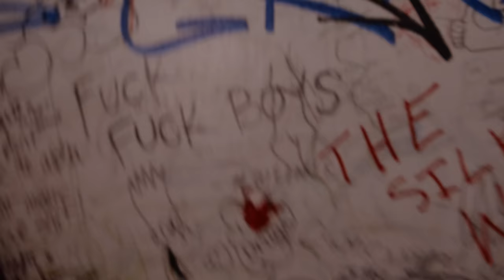Energetic Hardcore Techno & Electronic Mix | Siren b2b Actual Angel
Book Club Meeting #8: A fun mix with friends at Alphaville in Brooklyn.

Siren and Actual Angel play a mix of techno and pop club techno remixes at our prom party in Bushwick.

Instagram: Siren @howdycowgrl Actual Angel @mackincey

The Librarian's Manifesto
1. Come for the music.
2. Be open to unfamiliar music and sounds.
3. Respect one another.
4. Face each other instead of the DJ.
5. No phones allowed on the dance floor.
6. Dress to express yourself.
7. Dance your heart out.